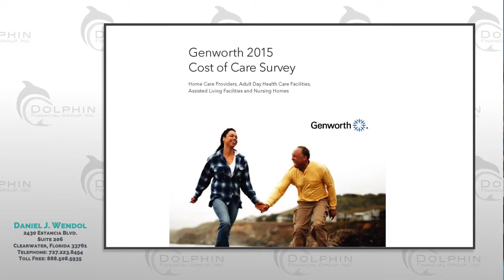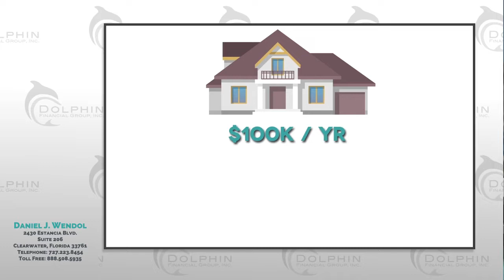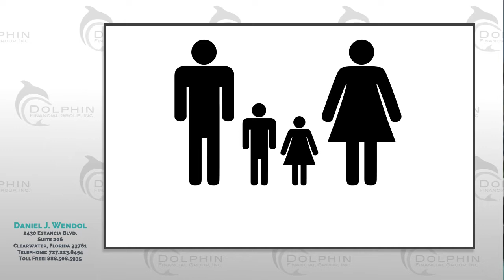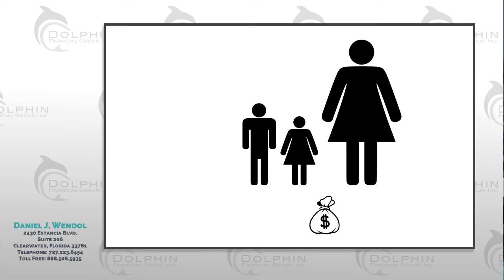How To Pay For Long Term Care - 4 Ways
How to pay for Long Term Care expenses.
This video discusses four ways to pay for Long Term Care.  You'll learn about how to cover the major financial burden associated with Long Term Care, nursing home, or assisted living facilities.

Some ways to pay for long term care:
1.  Self insure
2.  Medicaid
3.  Long-term Care Insurance
4.  Hybrid Life/LTC insurance

Financial advice provided to people in the Tampa, Clearwater Florida area.